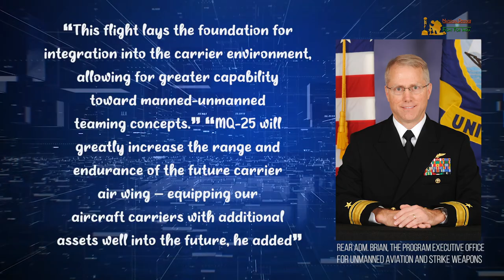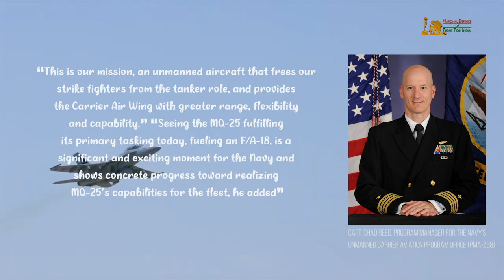First Ever In World MQ 25 Stingray UAV Tanker Refuels Navy’s Fighter Jet— F/A 18 Super Hornet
Shailesh Kumar, National Defence
New Delhi, 08 June 2021

You may have often seen mid air-refuelling but this one is different. For the first time in the world an unmanned aerial vehicle mid air refuelled a fighter jet. The amazing MQ-25 program of Boeing in a visual delight successfully conducted the first ever aerial refuelling operations between a US Navy’s manned receiver fighter jet - F/A-18 Super Hornet and unmanned tanker (MQ-25) on June 4th from Mid America Airport in Mascoutah, Illinois. The news is confirmed by Naval Air Systems Command of US Navy.